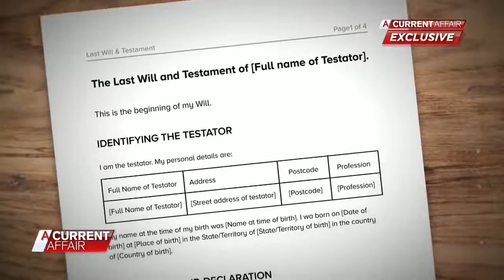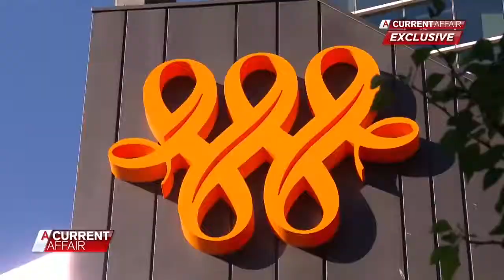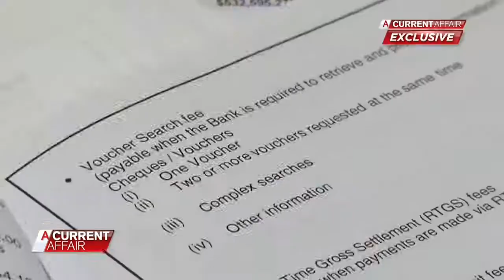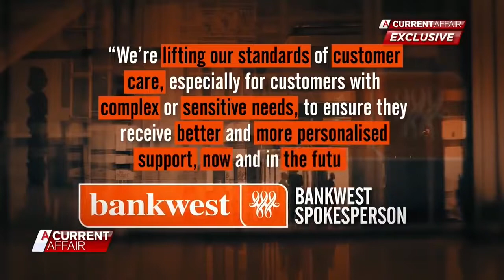Bank leaves pregnant widow homeless A Current Affair Australia